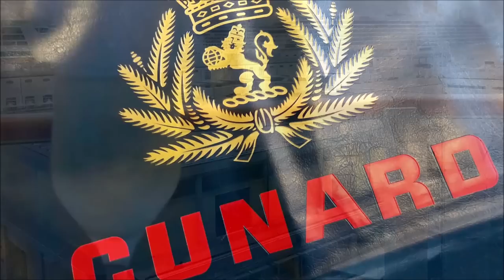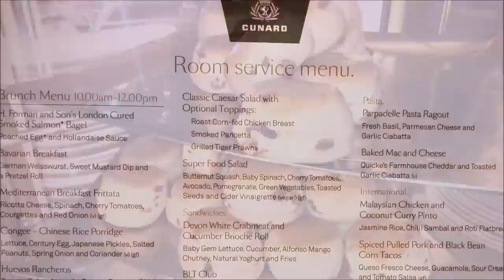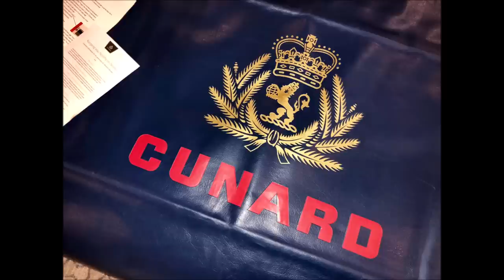Cunard RULES - Dresscode - Review Cabin / Stateroom - Food - Entertainment - Pool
Enjoy a HD video on board Cunard Queen Victoria leaving Venice.